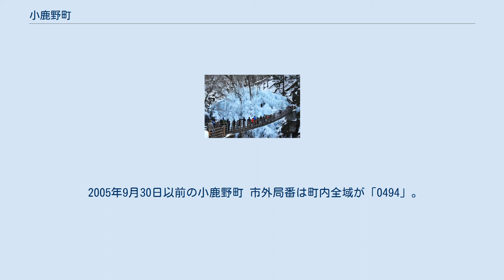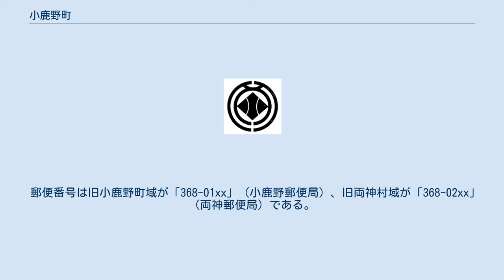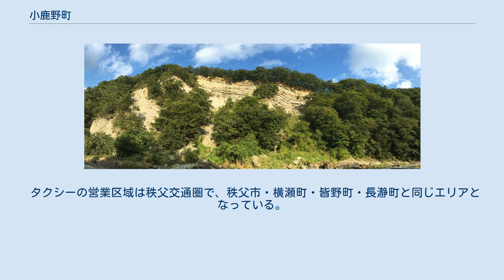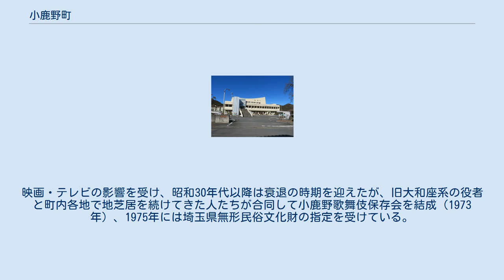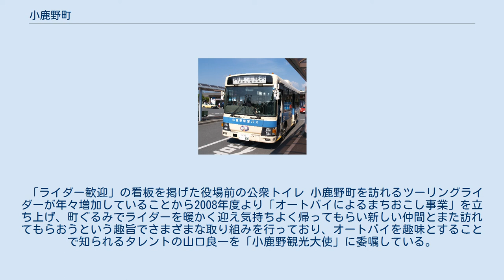小鹿野町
小鹿野町（おがのまち）は、埼玉県の西部に位置し、秩父郡に属する町。
 両神庁舎（旧両神村役場） 埼玉県の西部に位置し、秩父盆地のほぼ中央に市街地を形成している。
中心部の小鹿野地区は県内でもいち早く教育・交通・産業の振興など各分野で近代化が進められ、西秩父地域の中心地として発展してきた。
町域の西側は日本百名山の両神山を中心とした秩父多摩甲斐国立公園や日本の滝百選に選ばれた丸神の滝のある県自然環境保全地域、県立両神自然公園、名峰二子山を擁する県立西秩父自然公園などの豊かな自然に恵まれた地域である。
 2005年9月30日以前の小鹿野町 市外局番は町内全域が「0494」。
同一市外局番の地域との通話は市内通話料金で利用可能（秩父MA）。
収容局は小鹿野局、河原沢局、秩父局、熊谷吉田局、上吉田局、両神局。
 郵便番号は旧小鹿野町域が「368-01xx」（小鹿野郵便局）、旧両神村域が「368-02xx」（両神郵便局）である。
 町内に鉄道路線は無い。
後述の路線バスで、秩父鉄道の秩父駅・三峰口駅や、西武鉄道の西武秩父駅に出る必要がある。
 西武秩父線を軽井沢へ延伸する際に小鹿野にも延伸する構想があったという噂があったが、西武鉄道常務取締役を務めた長谷部和夫によると、「これは全くのデマで、当社としては与り知らぬこと(で)あります。ただし、長尾根地区の開発に絡んで西武秩父駅から空中索道などによる何らかの交通機関を検討していたのを地元の方々が希望を交え、このようなことが言われはじめたのではないかと考えられます。」と否定している。
 小鹿野町営バス（西武秩父駅前にて、2010年6月） 小鹿野町営バスは旧両神村との合併を行う際に旧両神村営バスとも合併し、現在は旧両神村営バスの路線も小鹿野町営バスが継承している。
 タクシーの営業区域は秩父交通圏で、秩父市・横瀬町・皆野町・長瀞町と同じエリアとなっている。
 道の駅両神温泉薬師の湯 尾ノ内渓谷の氷柱 約二百数十年前の江戸時代中頃に始められた。
町内には寛政4年（1793年）に歌舞伎を上演した記録も残る。
文化・文政期（1804〜30年）に活躍した初代坂東彦五郎が一座芝居を組織し、その後“勇佐座”“天王座”“大和座”と引き継がれ、秩父地域はもとより群馬県まで興行を行っていた。
映画・テレビの影響を受け、昭和30年代以降は衰退の時期を迎えたが、旧大和座系の役者と町内各地で地芝居を続けてきた人たちが合同して小鹿野歌舞伎保存会を結成（1973年）、1975年には埼玉県無形民俗文化財の指定を受けている。
なお、森真太郎町長は令和2年（2020年）のテレビ埼玉「埼玉政財界人チャリティ歌謡祭」に初出場、その際に小鹿野歌舞伎のメイクと衣装を纏ったことが大きな話題となった。
 町内では、十六・小鹿野・津谷木・奈倉・上飯田・両神小森に伝承され、それぞれ地元の神社の祭に氏子が中心となって歌舞伎を演じている。
町内には常設舞台が10箇所程度残り、掛け舞台や祭り屋台（山車）に芸座・花道を張り出す舞台もある。
近年は子ども歌舞伎、高校生の歌舞伎、奈倉女歌舞伎などの活躍も見られる。
衣装・かつら・下座・化粧・振り付けなどすべて町民でこなし、地芝居のデパートとも言われている。
 小鹿野の花の名所に咲く花は、自生の山野草が多い。
 「ライダー歓迎」の看板を掲げた役場前の公衆トイレ 小鹿野町を訪れるツーリングライダーが年々増加していることから2008年度より「オートバイによるまちおこし事業」を立ち上げ、町ぐるみでライダーを暖かく迎え気持ちよく帰ってもらい新しい仲間とまた訪れてもらおうという趣旨でさまざまな取り組みを行っており、オートバイを趣味とすることで知られるタレントの山口良一を「小鹿野観光大使」に委嘱している。